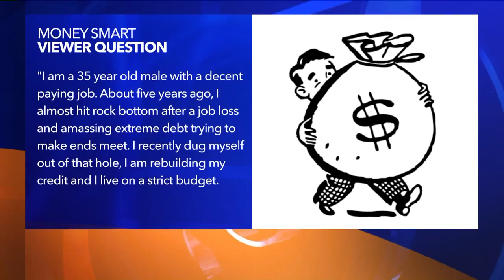How To Balance Enjoying Your Life and Saving | MJ Harris